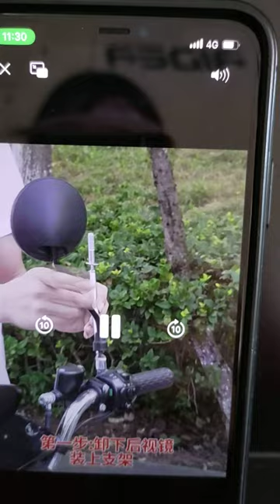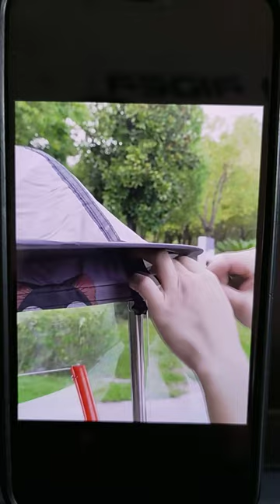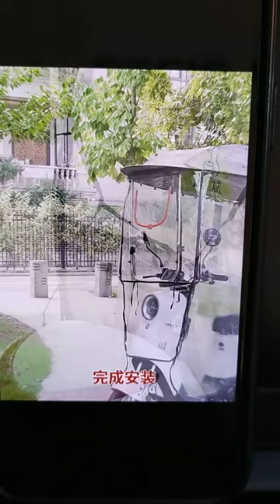ebike canopy installation